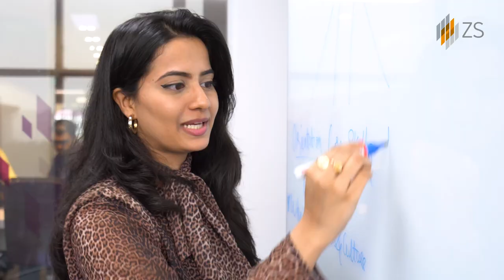A day at ZS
Curious about what it's like to work at ZS? Go behind the scenes with ZSers to see what a typical day at ZS looks like.